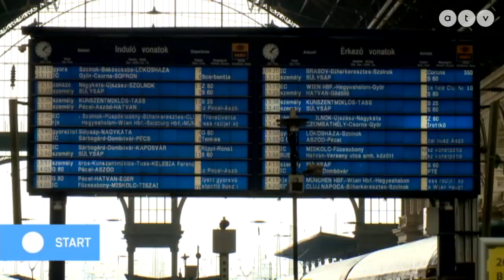Lezárják a Keletit, két hetes felújítás jön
Az ATV Start vendége Kormányos László értékesítési igazgató, MÁV-Start.